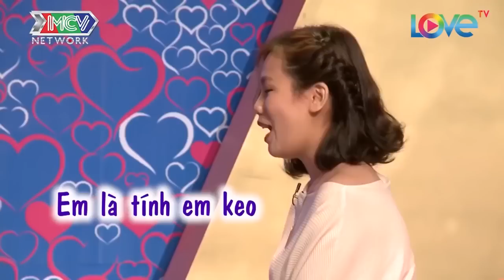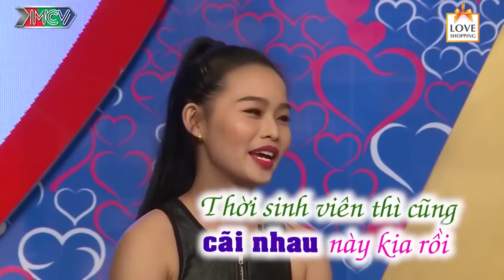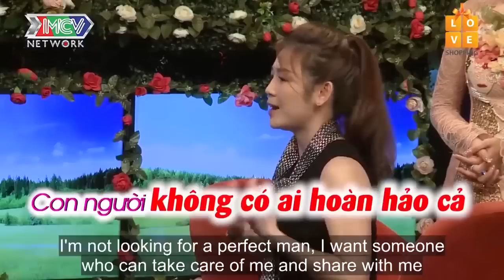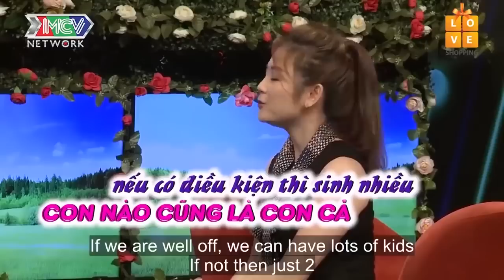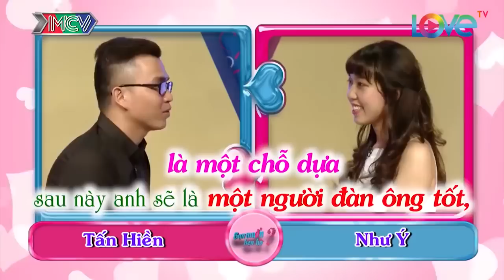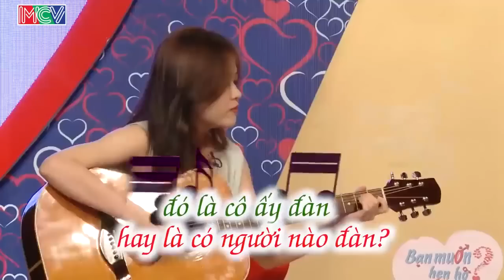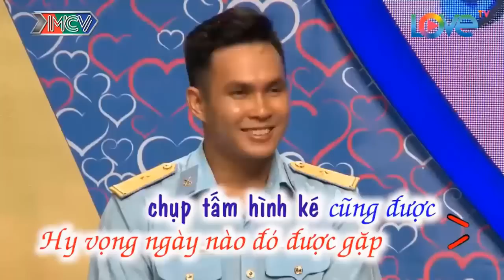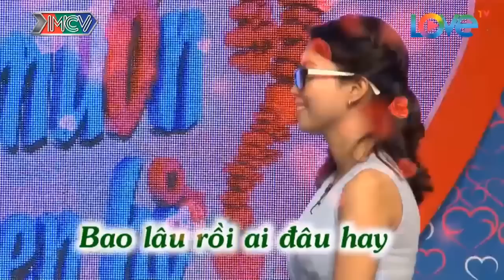Xem Mà Rơi Lệ | Bà Mối Cát Tường Với Tấm Chân Tình Đã TÂN TRANG Cho Bạn Gái Để Có Được Tấm Chồng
69 Cách Yêu là trang cập nhật những chương trình hẹn hò, ghép đôi, mai mối hot nhất hiện nay BẠN MUỐN HẸN HÒ, HẸN ĂN TRƯA, VỢ CHỒNG SON, YÊU LÀ CƯỚI, MAI MỐI CÙNG NGƯỜI LẠ